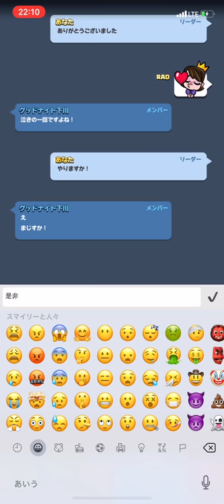【クラロワ】最多トロ7800超えのバルーン使いのアノ人とガチBO3バトル！！！